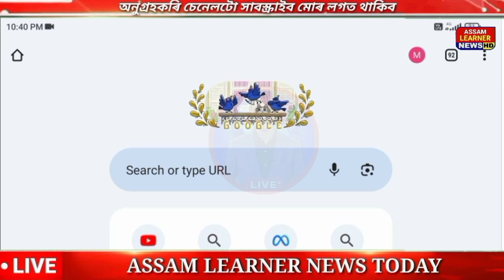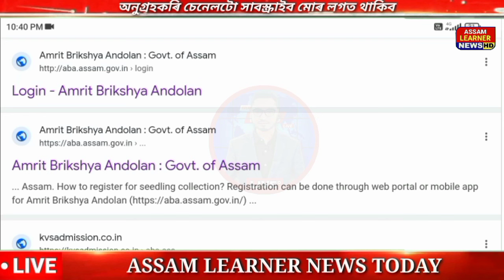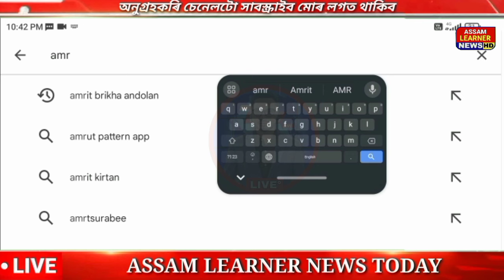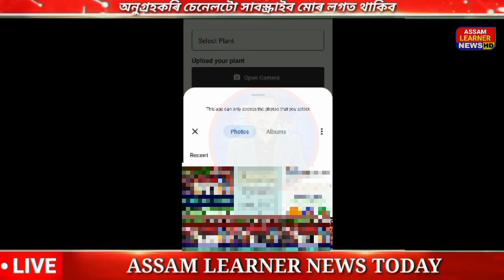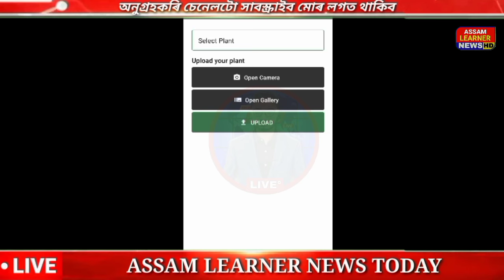Assamese News Today August 2024 || SHG Women Biggest Update || Amrit Brikha 2.0 || Payment UPI